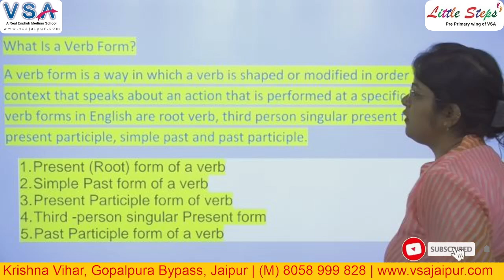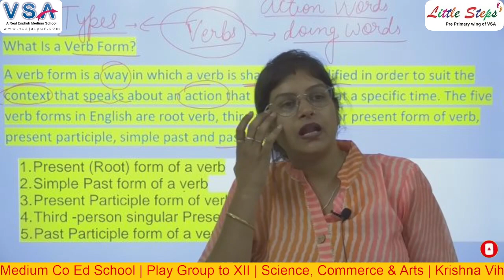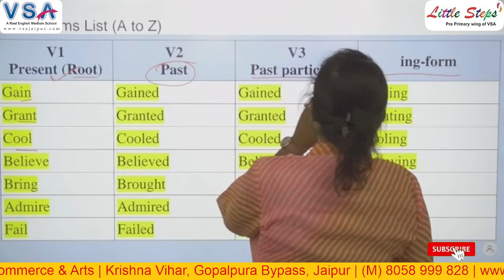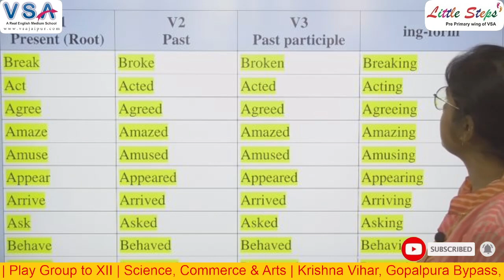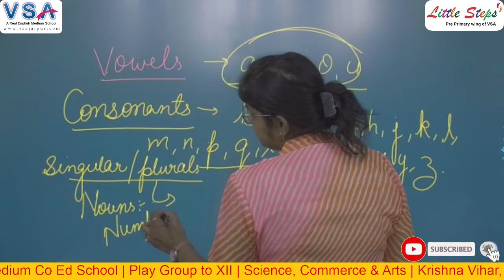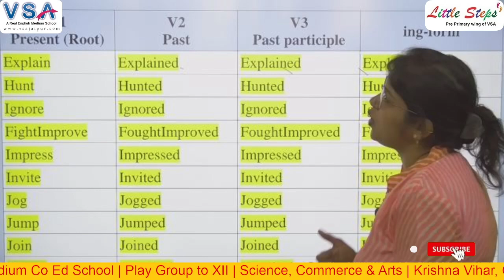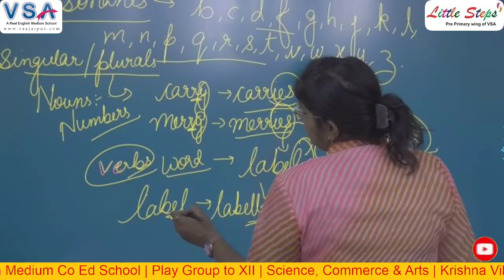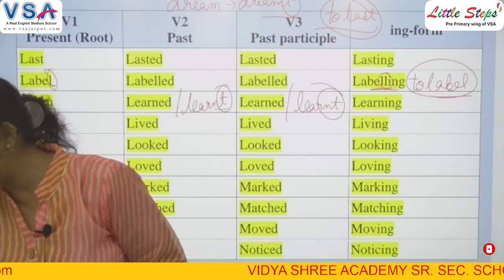General English || Verbs || By Nikita Ma'am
VSA EduHub is an Online Study Platform.
You Will get here Educational Videos for Class Play Group to 12th.

Digital Classrooms
100% Board Result
Yoga Classes
Conveyance Facility